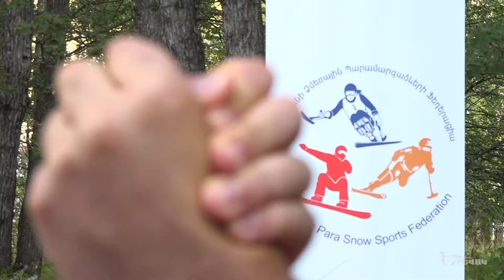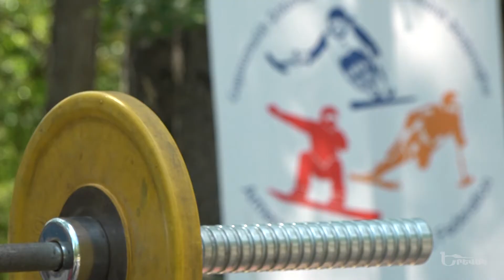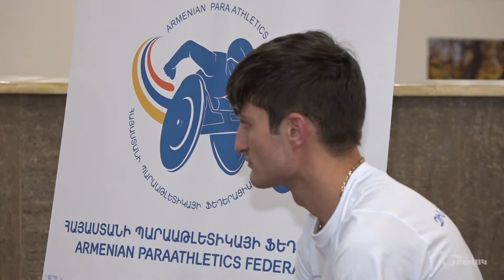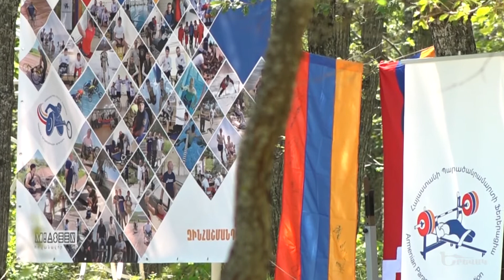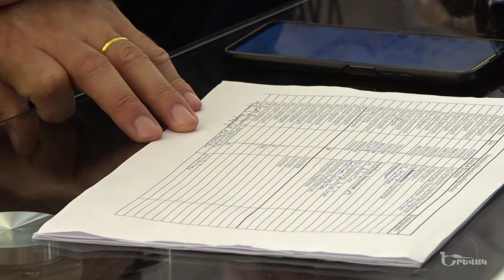Yerevak / Armenian ParaAthletics Federation / Հայաստանի Պարաաթլետիկայի ֆեդերացիա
Armenian ParaAthletics Federation Հայաստանի Պարաաթլետիկայի ֆեդերացիա

🔗Inst: para_athletics_armenia
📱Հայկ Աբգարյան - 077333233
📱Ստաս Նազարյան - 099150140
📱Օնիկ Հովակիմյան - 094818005